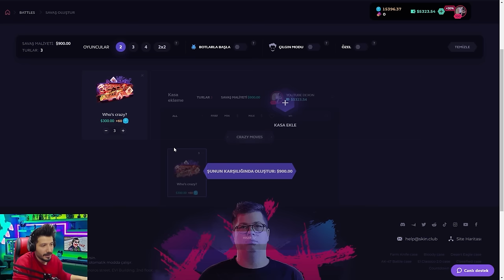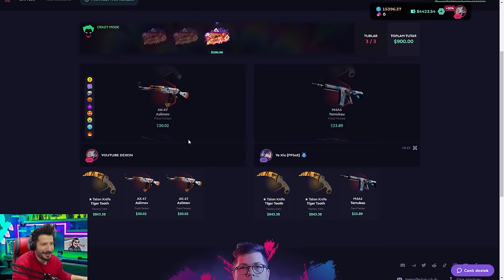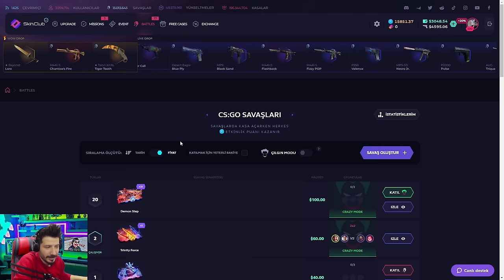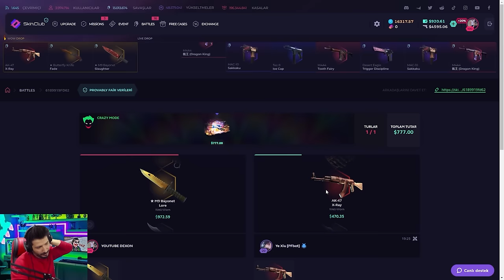YENİ KODLA DELİ KATLADIM CS2 Skinclub Promo Code